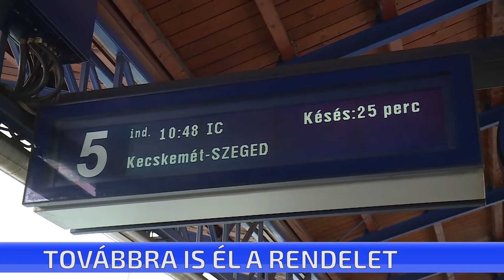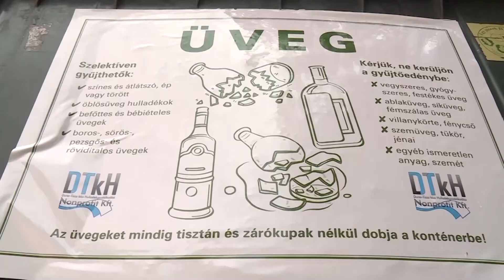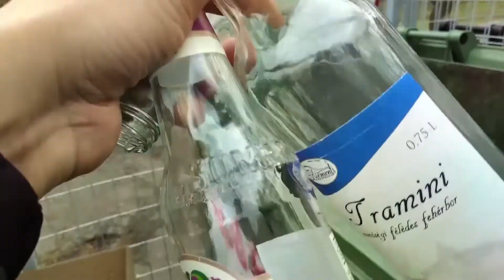CTV híradó - Rövid híreink - 2021. február 5. péntek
Közleményben tájékoztatja a lakosságot az önkormányzat arról, hogy a védelmi intézkedések meghosszabbításával a helyi rendeletben elrendelt, például a maszkviselésre vonatkozó intézkedések is tovább élnek.  Rövid híreink.